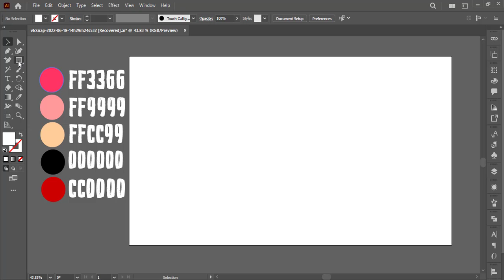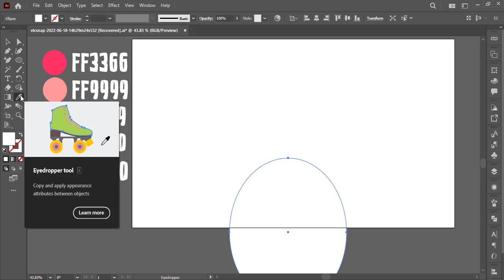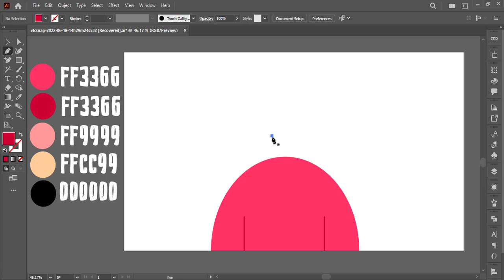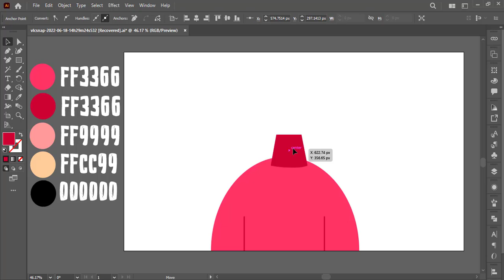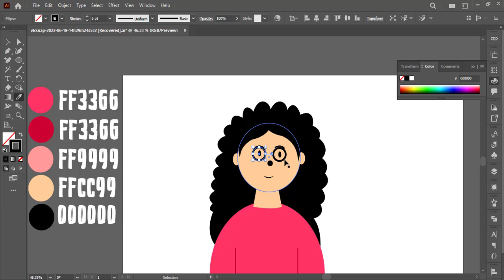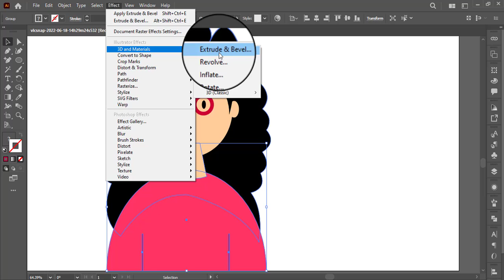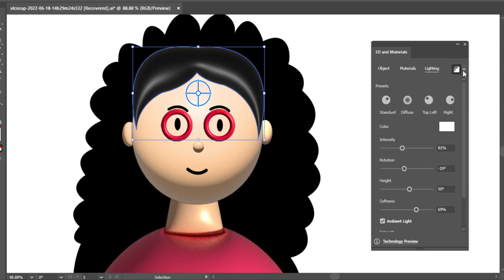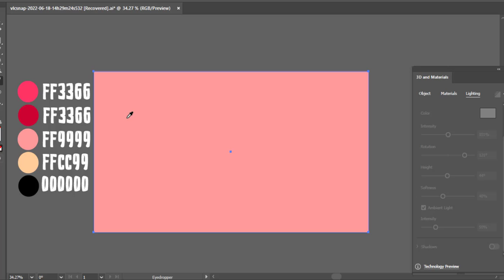HOW TO MAKE 3D CHARACTER IN MINUTES | ILLUSTRATOR 2023 TUTORIAL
Hello guys welcome to another tutorial of 3d in adobe illustrator Today we will know HOW TO MAKE 3D CHARACTER IN MINUTES in adobe illustrator cc 2022  so watch to the end.

tags ;
HOW TO MAKE 3D CHARACTER IN SECONDS IN ADOBE ILLUSTRATOR